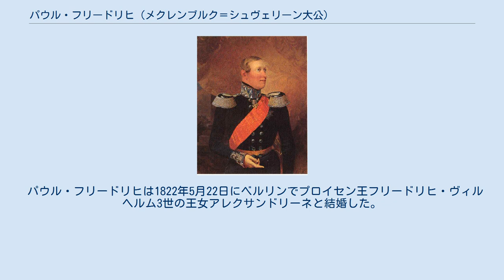パウル・フリードリヒ (メクレンブルク＝シュヴェリーン大公)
メクレンブルク＝シュヴェリーン大公
パウル・フリードリヒ（Paul Friedrich, 1800年9月15日 - 1842年3月7日）は、メクレンブルク＝シュヴェリーン大公国の大公（在位：1837年 - 1842年）。
メクレンブルク＝シュヴェリーン大公の太子であったフリードリヒ・ルードヴィヒ（1778年 - 1819年）の長男。
 パウル・フリードリヒは1800年9月15日、フリードリヒ・フランツ1世の長男フリードリヒ・ルートヴィヒとその最初の妃であったロシア皇帝パーヴェル1世の皇女エレナ・パヴロヴナ（1784年 - 1803年）の間に第一子としてルートヴィヒスルスト（メクレンブルク＝フォアポンメルン州ルートヴィヒスルスト郡）で生まれた。
1814年から1818年までジュネーヴ大学で、次いでイェーナ大学とロストック大学で教育を受けた。
1819年に父フリードリヒ・ルートヴィヒが死去すると大公位の法定推定相続人となり、1837年に祖父フリードリヒ・フランツ1世が死去すると大公位に即いた。
 パウル・フリードリヒは首都をルートヴィヒスルストからシュヴェリーンへ70年ぶりに戻し、またインフラストラクチャーの整備と司法制度の近代化に取り組んだ。
住居となるシュヴェリーン城の再建計画も立てたが、彼が施工前に歿したためこれは実施されなかった。
 1842年3月7日にパウル・フリードリヒはシュヴェリーンで死去し、長男のフリードリヒ・フランツ2世が大公位を嗣いだ。
遺体はシュヴェリーン大聖堂に葬られた。
 パウル・フリードリヒは1822年5月22日にベルリンでプロイセン王フリードリヒ・ヴィルヘルム3世の王女アレクサンドリーネと結婚した。
彼女との間には以下の二男一女をもうけた。